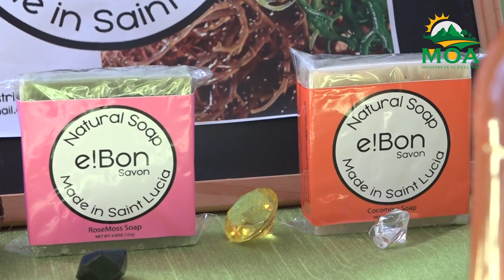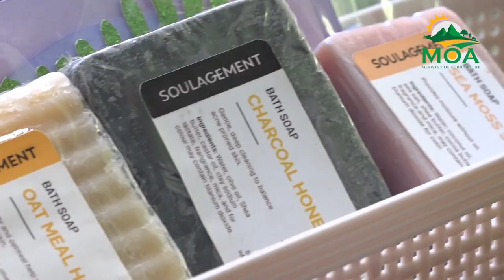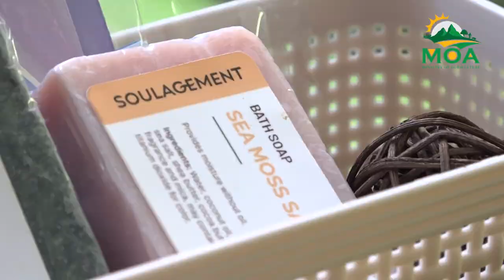Certificate Presentation for Seamoss Workshop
Seamoss producers from across Saint Lucia gathered at the Department of Fisheries for the certificate presentation of the seamoss workshop, organised in collaboration with the Taiwan Mission, aimed at revolutionizing sea moss production by sharing Taiwan's expertise in sea moss processing.